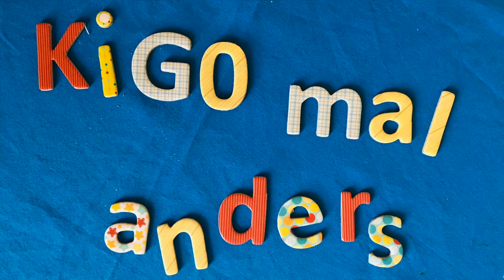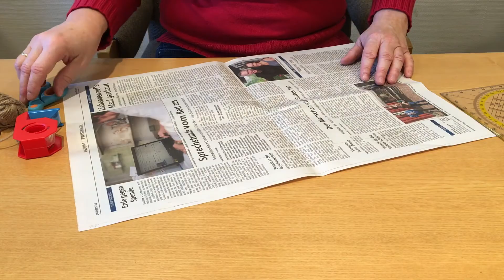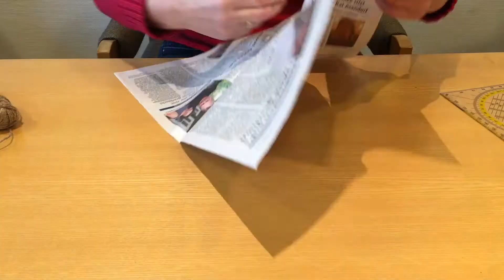Kindergottesdienst Sulinger Land 29.11.20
Die KiGo-Teams aus Kirchdorf und Barenburg haben einen neuen Kindergottesdienst für euch.  Viel Spaß!